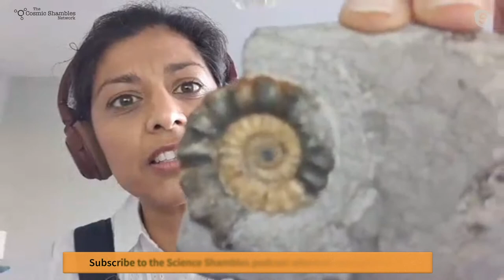Anjana Khatwa, Iain Stewart, Helen Czerski and Robin Ince - Science Shambles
Science Shambles is a science QnA show hosted by Robin Ince and Helen Czerski. This week we're looking at earth sciences with Prof Iain Stewart and Dr Anjana Khatwa.